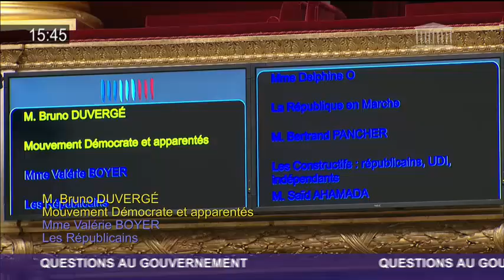Question de Valérie Boyer portant sur la lutte contre le terrorisme